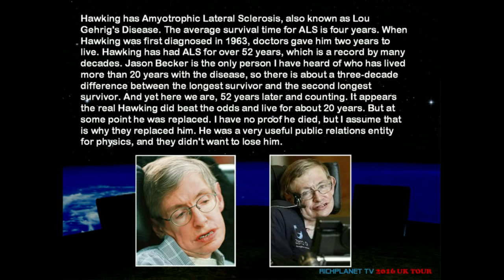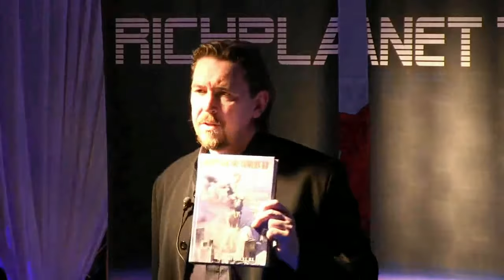Richard Hall Segment on Stephen Hawking [2016]